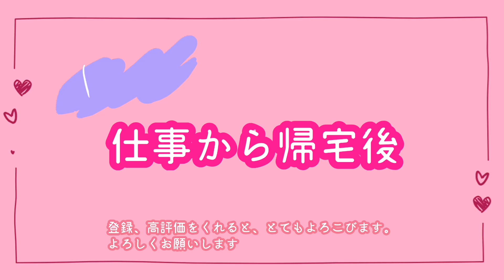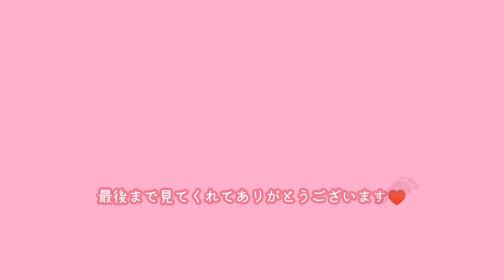【くつろぐ】仕事から帰ってきました。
今日帰りの映像に連休中編集してみました。
おかえりなさいと言ってくれると嬉しいです。